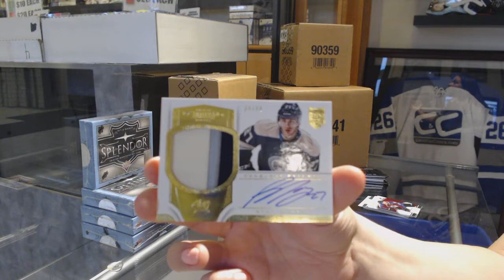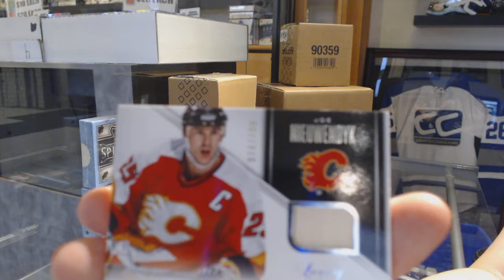Itrocdaj's 13-14 Panini Rookie Anthology Hockey Box Break